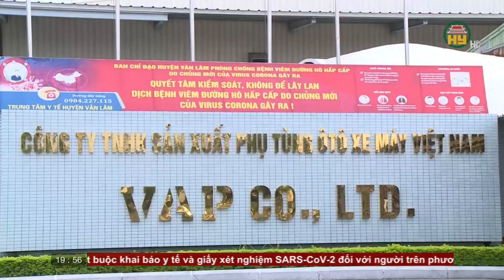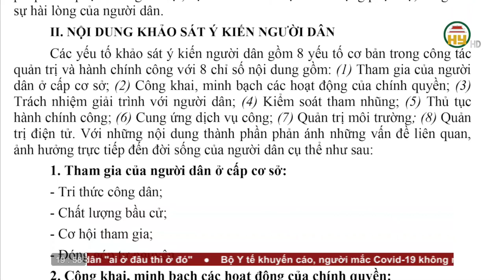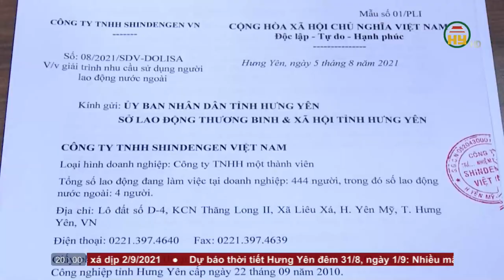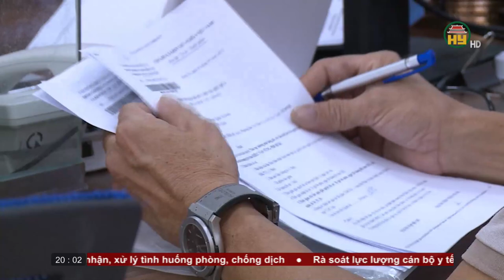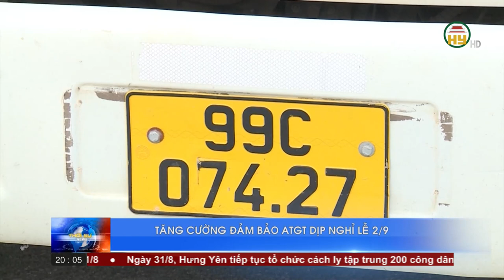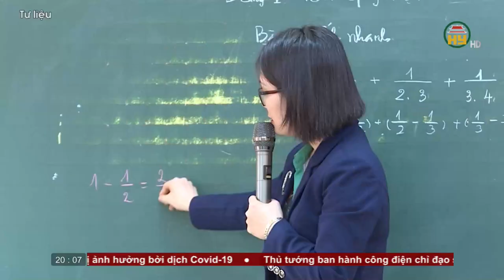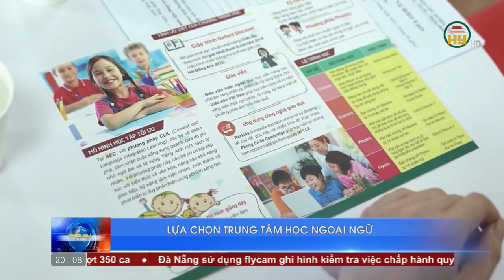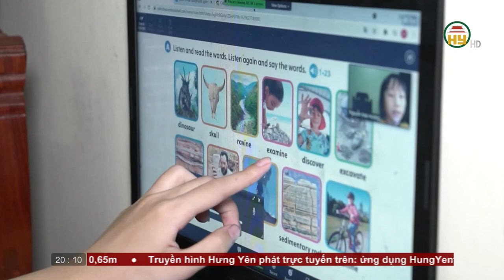Thời sự Hưng Yên thứ 3 ngày 31/8/2021